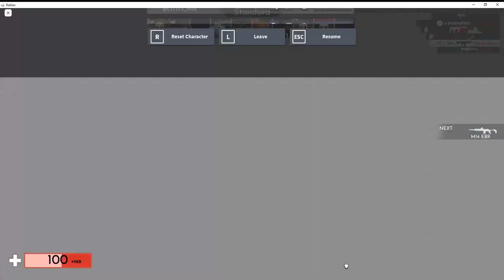ALLMOST WINNING IN ARSINAL SO CLOSE MUST WATCH